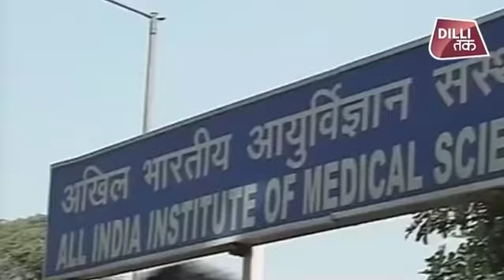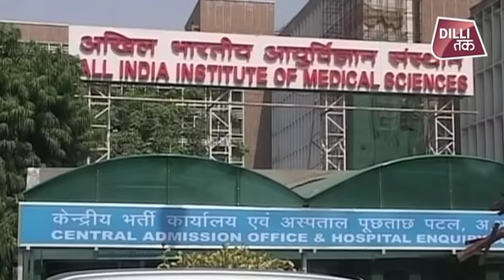दिल्ली वालों के लिए खुशी की खबर, AIIMS ने बनाया ये अनोखा RECORD | Dilli Tak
दिल्ली वालों के लिए खुशी की खबर, AIIMS ने बनाया ये अनोखा RECORD